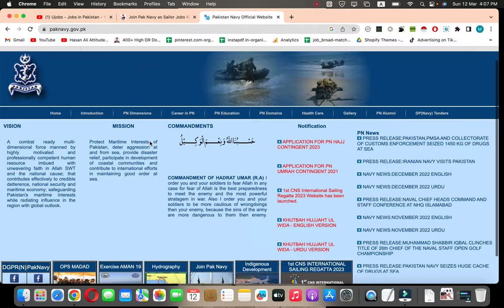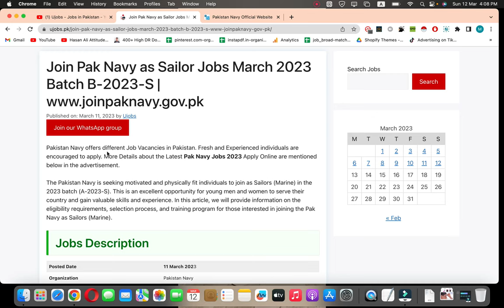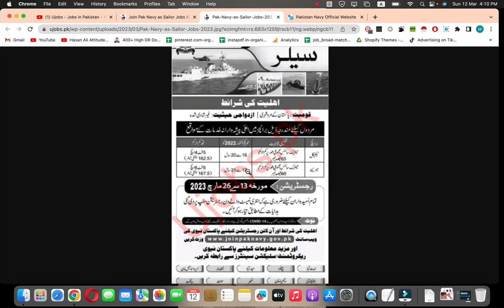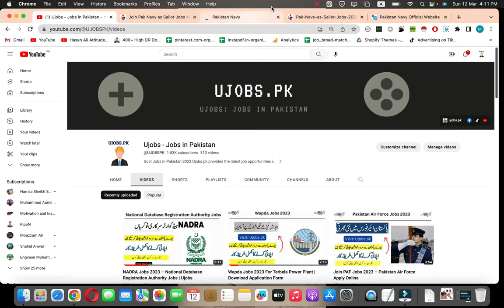Join Pak Navy as Sailor Jobs March 2023 Batch B-2023-S